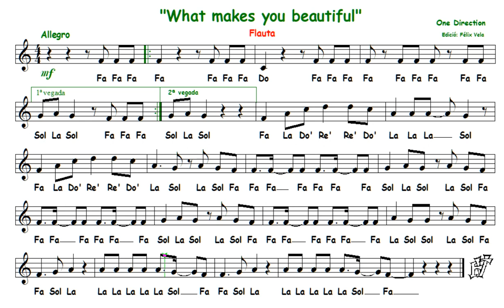What makes you beautiful (Flauta con notas)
Versión escolar para flauta dulce de la melodía de la canción “What makes you beautiful” de One Direction. Dificultad Media: Tesitura Fa – Re’. Partitura con el nombre de las notas escritas para facilitar el aprendizaje.
NOTA: puedes bajar o subir la velocidad de reproducción en la configuración de la ventana del video (pulsando la estrella).